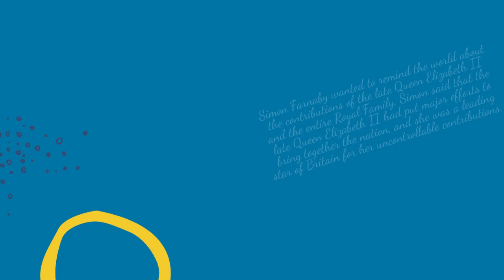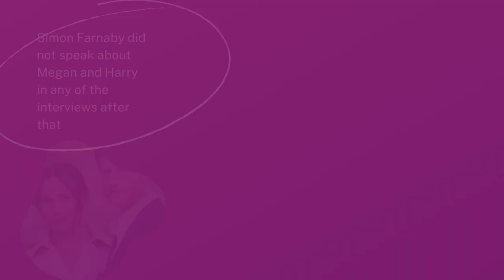MEG QUAKING WITH FEARS IN LA! Simon Farnaby Ruined Meg With A 30-minute Speech At Bafta: HUMILIATED